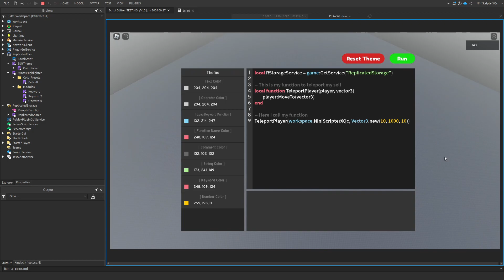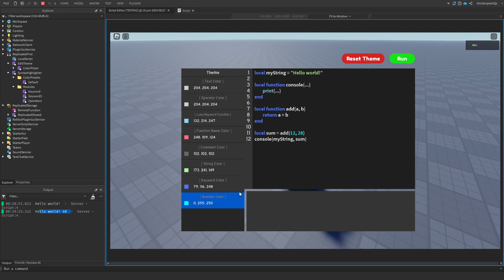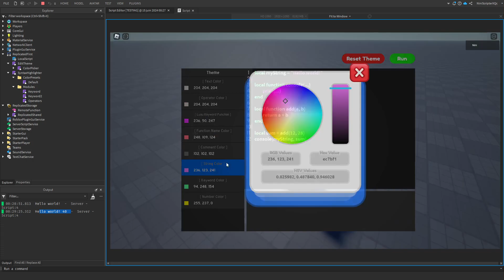Script Editor v0.1